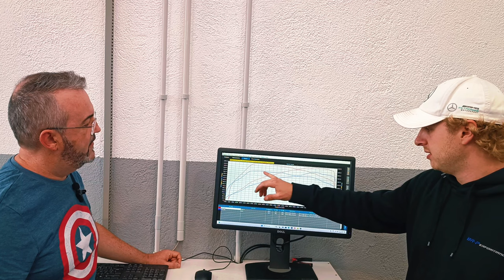Formentor VZ5 Stage 1+ / 500 CV???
En este video os mostramos la reprogramación de este fantástico Cupra Formentor VZ5 (Owner=Instagram: toskinss)con una Stage 1+ añadiendo más salsa de ingredientes que podréis ver en el vídeo.

Impresionantes cifras e impresionante comportamiento que hemos podido gozar en primera persona.

Y ya de paso SORTEAZO de la mano de BR Performance Barcelona. Más información en el vídeo.

- Mundo Detailing
- Información sobre eventos de motor, salones de automóvil
- Comparativas
- Bricos
- Novedades...